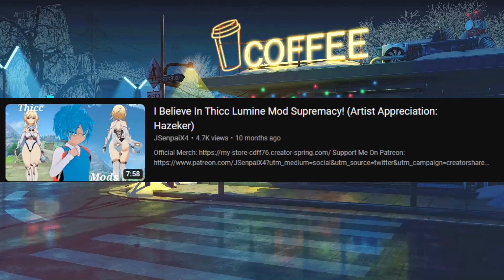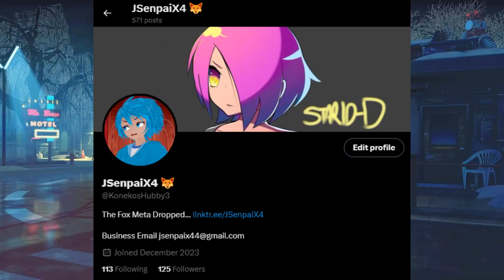These Genshin Impact Mods Add The Right Kind Of Spice...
X

Blue Sky